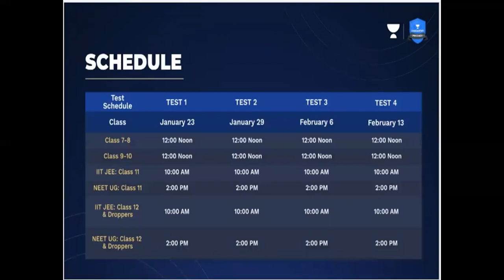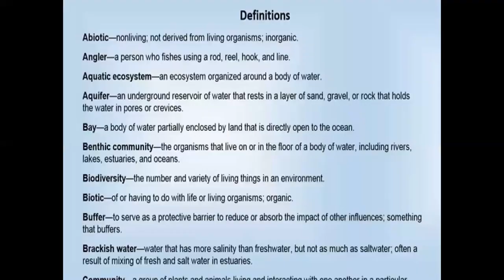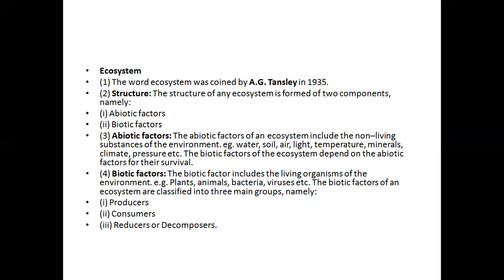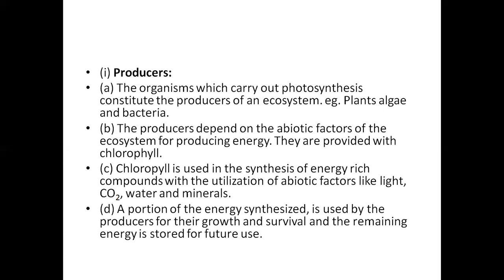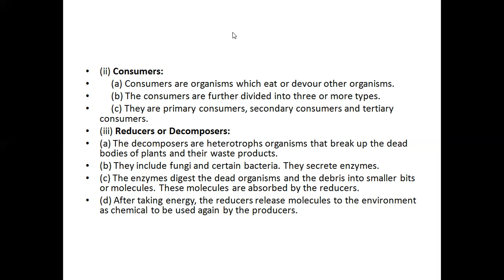Ecology part 5